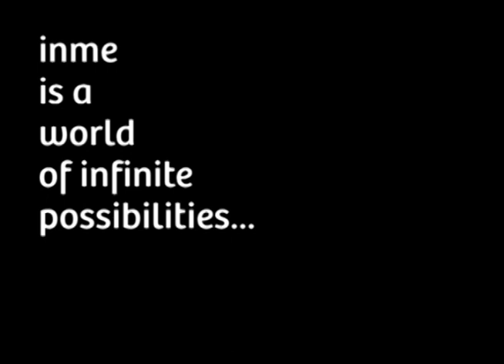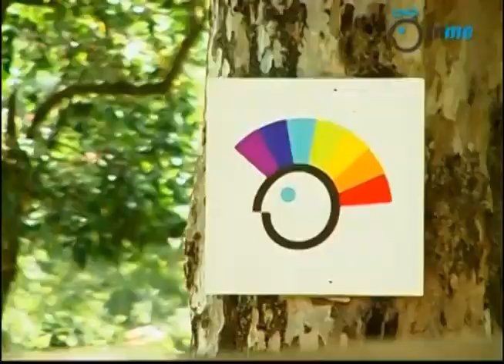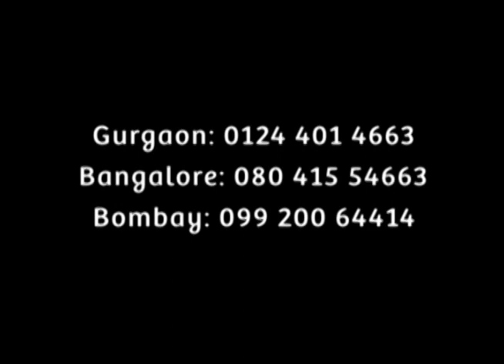Summer programs at inme learning camps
ADVENTURE FOR LEARNING. inme camps are typically 8 day long outdoor programs for 9-17 year olds that use adventure, art and community to create powerful learning experiences. The objective of the program is to help children explore possibilities, stretch themselves and get in touch with their infinite potential -  all while having fun in the wilderness.